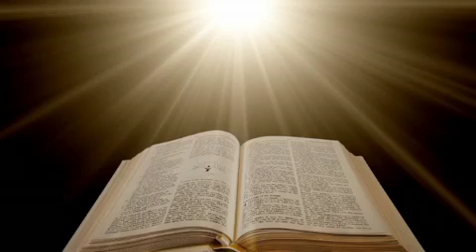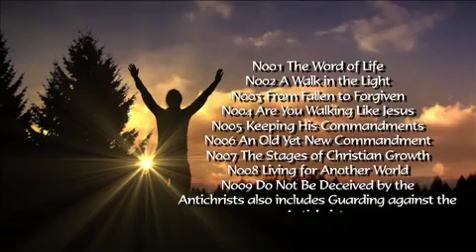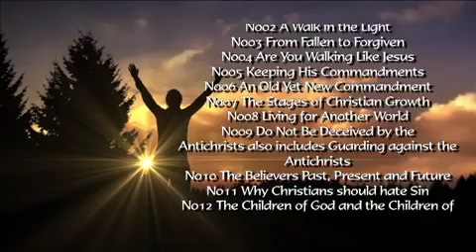talk 18 Blessed Assurance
Blessed Assurance   1 John